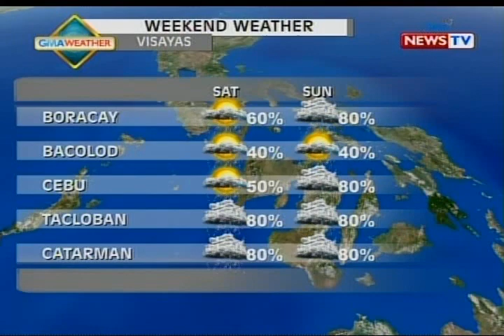SONA: May pag-ulang mararanasan sa iba't-ibang panig ng Pilipinas sa paggunita sa Undas